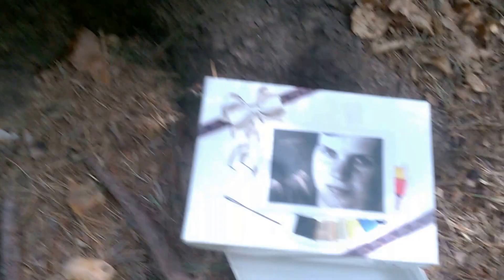Stitch wherever you want! Episode 1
And where do you stitch?